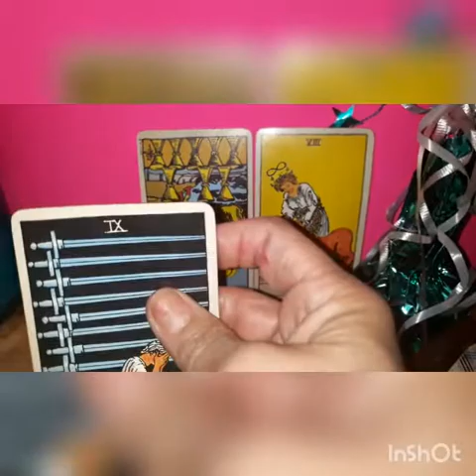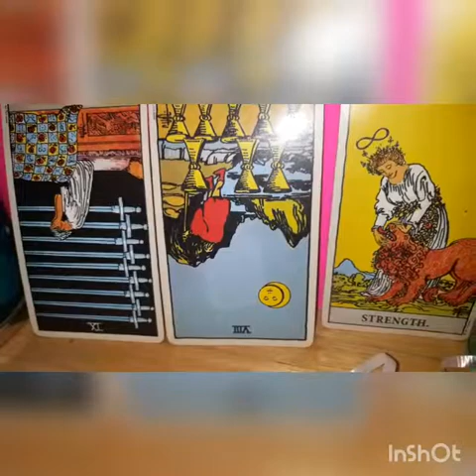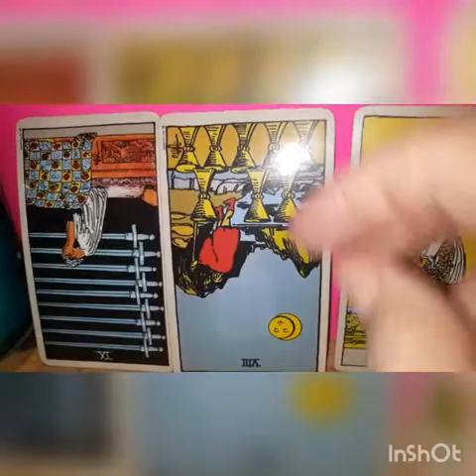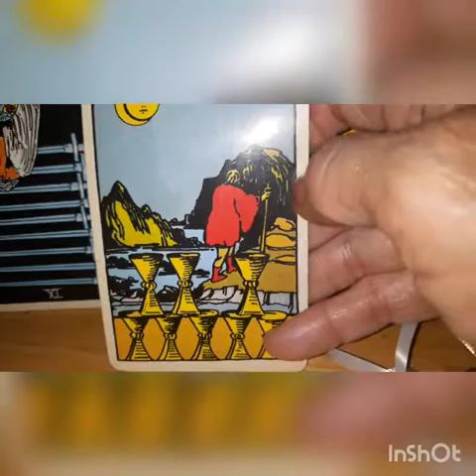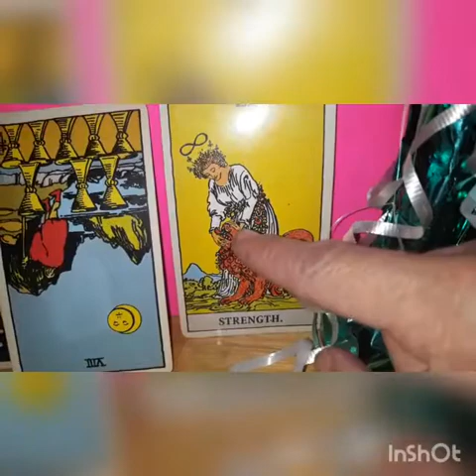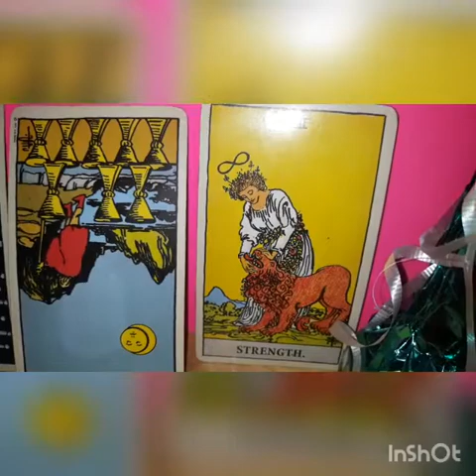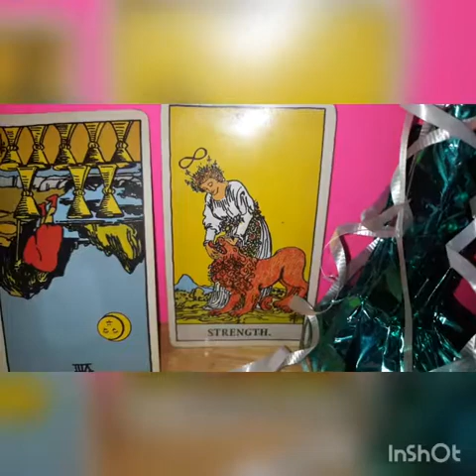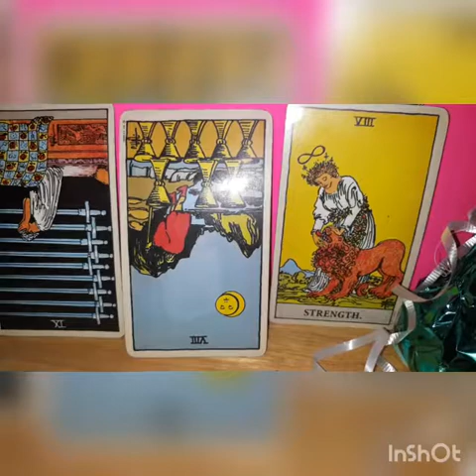Tarot Reading/Daily Energy/All zodiac signs/July 29th 2019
$MsCool2